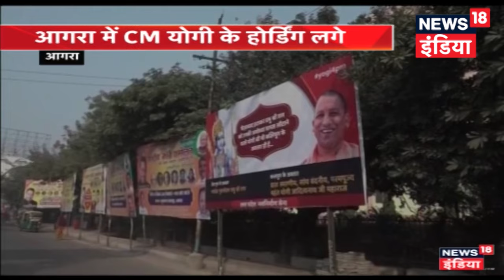Fire breaks out in cloth factory at Mumbai’s Damu Nagar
Fire broke out at a cloth factory at Damu Nagar in Kandivali (East) today, ANI has reported. Fire tenders have been rushed to the spot. There are no reports of any casualty so far.